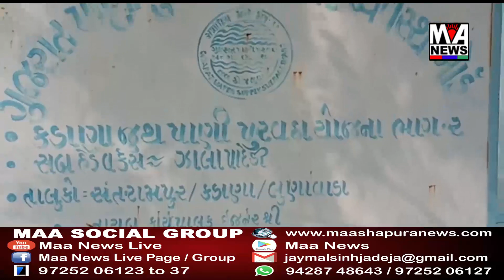સંતરામપુર તા આવેલ રાણીજીની પાદેડી ગામે પાણીપુરવઠા ધ્વારા અમુક ફળીયા સુધી પહોંચતું જ નથી